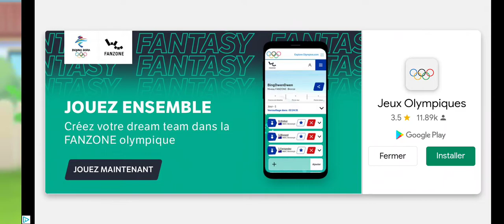Talking Tom - Amis 17 🇨🇵 Une nouvelle déco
La maison est bien plus belle avec une nouvelle déco ?!
Samedi et Dimanche, les nouveaux épisodes de Talking Tom et ses amis